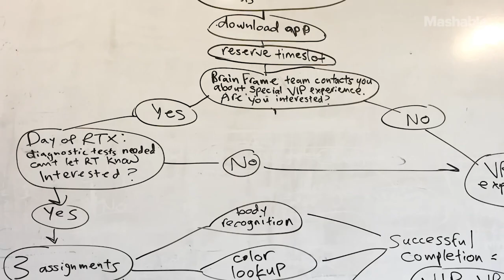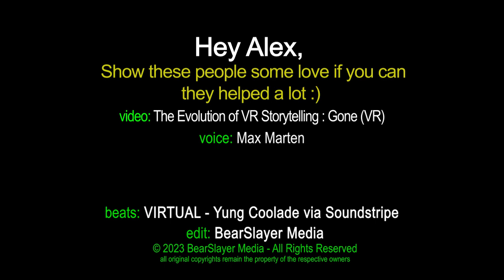Revolutionary Reading: Exploring the Magic of VR Books!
📘🌌 Welcome to "Revolutionary Reading: Exploring the Magic of VR Books!" Dive into the future of literature, where virtual reality transforms reading into an immersive, interactive adventure. Are you ready to experience stories in a way you've never imagined? 🚀📖

In this video, we're uncovering the exciting world of VR. We'll show you how virtual reality technology is reshaping storytelling, allowing readers to literally step inside their favourite tales. From fantasy landscapes to historical events, VR offers unparalleled immersion.

🎩✨ Whether you're a bookworm, tech enthusiast, or just curious about the next big thing in entertainment, this video is for you. VR isn't just a technological marvel; it's a whole new way to experience stories, engage with characters, and explore imaginary worlds.

Max Marten’s - The 5th Estate?
Max is an Aussie Latvian Vlogger, Blogging Writer, Ex-Bouncer and Raconteur.
A man with a big heart and big opinions.

This channel is a vehicle to offer opinion and analysis of all things of interest.
Do you have something to say or want a platform to announce you have something to do?

As Max lives and works in Australia, he follows the MEAA Journalist Code of Ethics,

"Respect for truth and the public’s right to information are fundamental principles of journalism. Journalists search, disclose, record, question, entertain, comment and remember. They inform citizens and animate democracy. They scrutinise power but also exercise it and should be responsible and accountable."